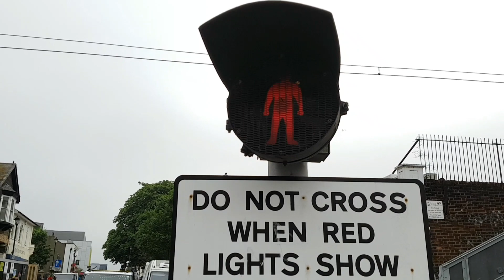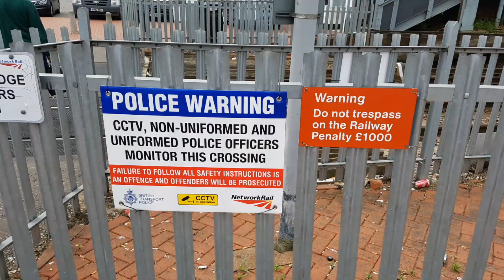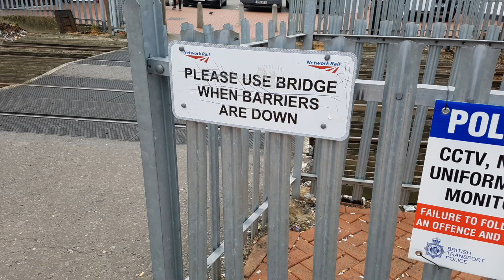Grays Level Crossing, Essex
Grays Level Crossing, Grays, Essex on the London, Tilbury and Southend Lines.

Location: High Street, Grays
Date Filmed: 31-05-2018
Nearest Station: Grays
Trains:
Class 66 (Freightliner)

Pedestrian level crossing beside Grays railway station. There is excessive misuse and trespassing incidents occurring at this crossing on a daily basis. Network Rail are looking to permanently close and replace this crossing with a wide pedestrian underpass.